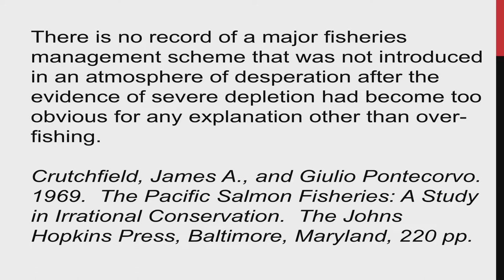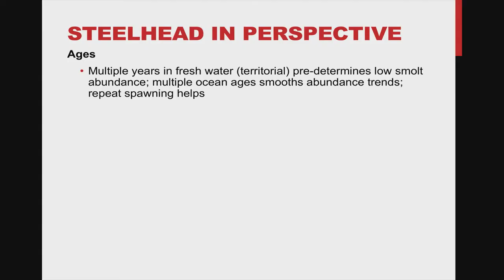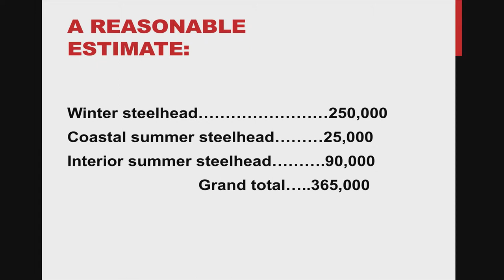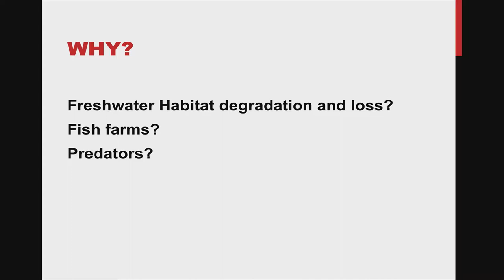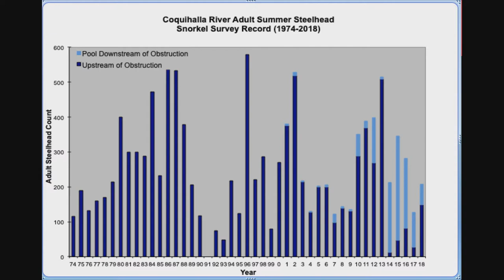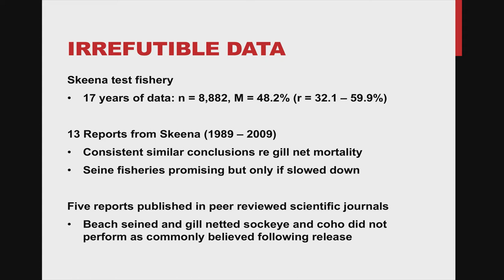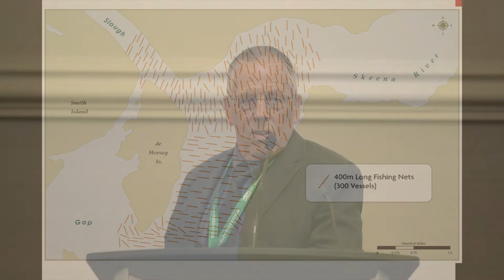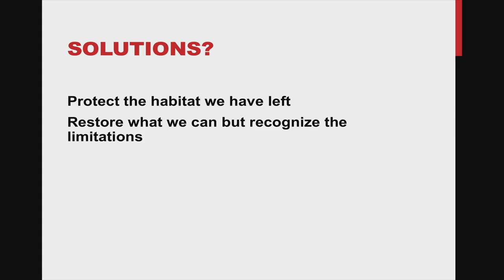Bob Hooton Presentation - 2019 BCWF Selective Fishing Forum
On March 13, 2019 The BC Wildlife Federation hosted a Selective Fishing Forum. The forum delivered a technical workshop to provide current information and create a dialogue on the long-term benefits of various sustainable fishing methods.

This is the Presentation given by Bob Hooton.

Bob Hooton's entry to the fisheries management arena began in 1971. A career path in the employ of the provincial government took him from pre-strip mining assessments of Elk Valley streams in the East Kootenays to a range of fish habitat protection endeavours directed by the Fish and Wildlife Branch headquarters office in Victoria, then to the Vancouver Island Region headquarters in Nanaimo in 1975 for 11 years as the regional steelhead biologist, on to the Skeena Region headquarters in Smithers in 1986 for 13 years as the head of the Fisheries Section and, finally, back to Nanaimo in 1999 for another nine before retiring from the Fish and Wildlife Section Head position in 2008.